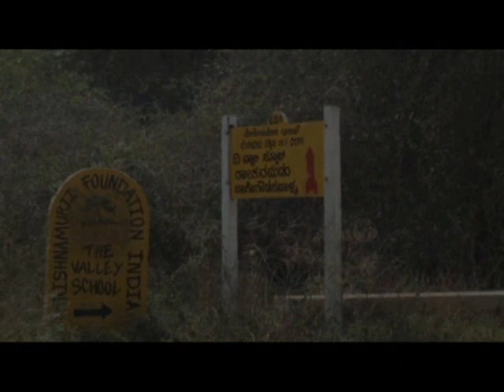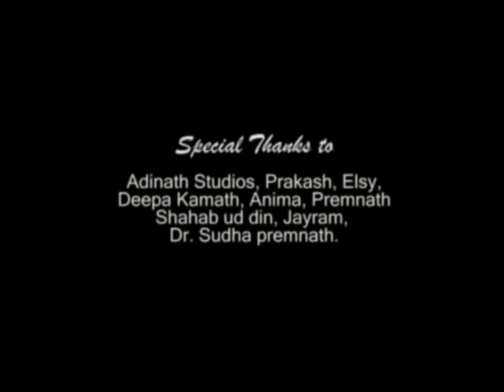In wilderness lies the future